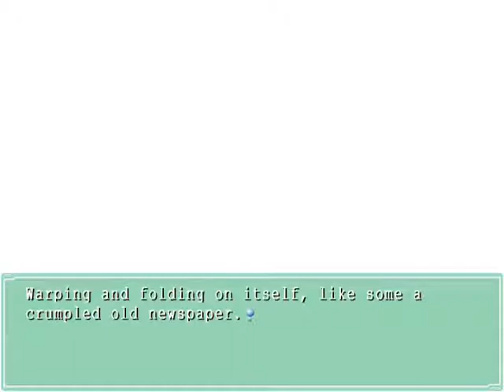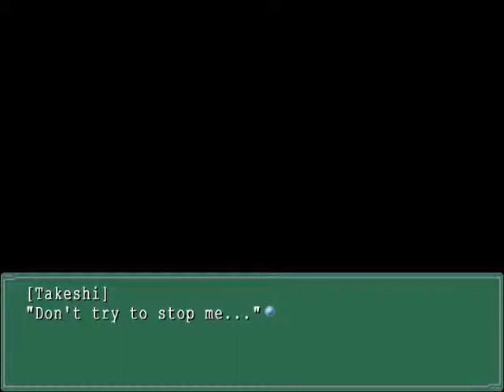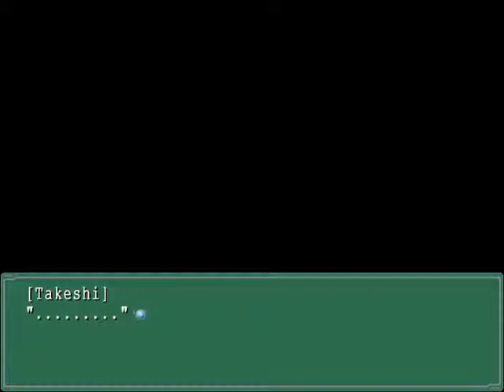Ever 17 - Tsugumi's Scenario [Part 63]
Part 63 of Tsugumi Komachi's scenario from the now out-of-print visual novel, Ever 17.